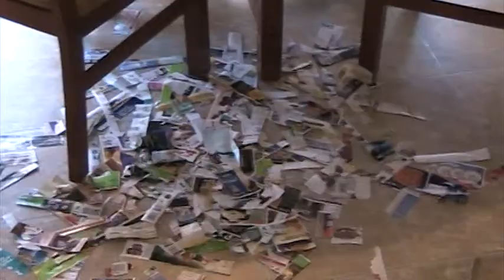Clipping the newspaper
Grady Lee clips up the newspaper!